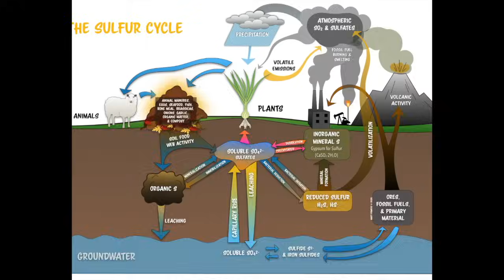Using a Shovel to Heal Soil - Ray Archuleta on A Regenerative Future with Matt Powers